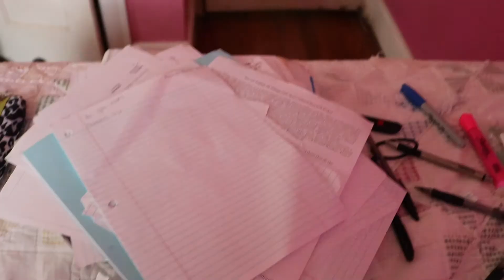What's In My Bag: End of school Edition | Amanda Platte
Hey guys! I hope You enjoyed me pulling out all of the trash in my bookbag!
                               xoxo- Amanda